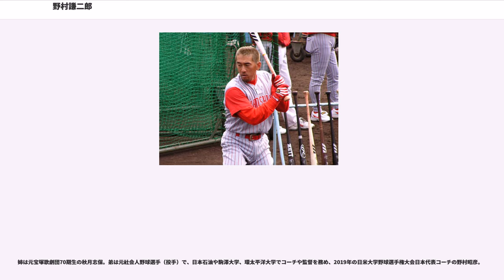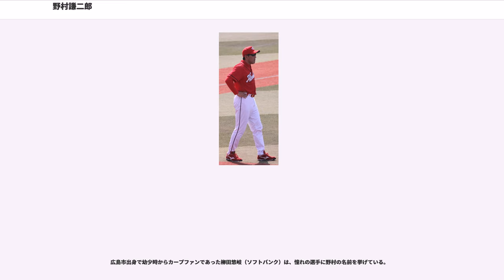野村謙二郎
野村 謙二郎（のむら けんじろう、1966年9月19日 - ）は、元プロ野球選手（内野手）、元監督、野球評論家、広島大学大学院生。

1966年9月19日、大分県佐伯市で生まれる。小学校1年の時に投手として野球を始め、小学校から高等学校まで投手を務めた。小学校と中学校では最高学年で主将を務める。野村は後年に「投手としては、少年時代から右の本格派で、ストレート、カーブ、スライダーを武器にしていました」と当時の思い出を振り返っている。また、野村から見て伯父に当たる八木孝がかつて広島東洋カープに在籍していた元プロ野球選手であったことから、小学校時代から毎年のように広島のキャンプを見学していた。周囲からは「県や市の1番では満足するな」と言われていたため、野村は常に高い目標を持って練習していたという。

大分県立佐伯鶴城高等学校へ進学すると、俊足を生かすために右打ちから両打ちに転向した。1年の秋からエース投手になり、それ以来は3番・投手として、同期のチームメイトである若林重喜などとクリーンアップを組んだ。また、野村は2年の秋から3年の夏までエース投手兼主将を務めるが、3年の夏の大分大会の準決勝戦で敗れ、3年間とも春と夏の全国大会の出場を逃した。

駒澤大学に進学すると、当時の監督だった太田誠にセンスを見込まれて打者に転向し、外野手になる。当時は鉄拳制裁も決して珍しくない厳しい指導の一方で、1年の時は左翼手か右翼手としてプレーし、リーグ戦に起用されている。2年の時の春季リーグ戦からは中堅手のレギュラーになり、同年の秋季リーグで初めて中堅手としてベストナインに選ばれる。3年の時の春季リーグ戦では大石大二郎が記録した17盗塁を塗り替える18盗塁のシーズン記録を達成し、2季連続でベストナインに選出された。また、3年の時には日米大学野球とアジア野球選手権大会で日本代表に選ばれ、その頃からプロ入りを意識するようになった。秋季リーグ戦では二塁手にも挑戦したため、二塁手としてもベストナインに選ばれている。

4年の春から4年の秋までは主将を務めた。4年の時には再び日米大学野球で日本代表に選ばれるだけでなく、春季リーグ戦では22年振りにリーグ通算記録を更新する52個目の盗塁を決めるなどで完全優勝の原動力となり、満票で最高殊勲選手とベストナインに選出された。また、4年の時には大韓民国で開催された1988年ソウルオリンピックで大森剛や同期の笘篠賢治と一緒に3人のみの大学生選手として野球日本代表に選ばれる。ちなみに笘篠とは後にプロでもチームメイトになった。このオリンピックではレギュラーに良い選手が揃っていたため、野村は主に代打で起用され、決勝戦を含む3試合で9打数、2安打の成績を残す。決勝戦の対アメリカ合衆国代表戦では途中出場で1安打を放つも、一打逆転の場面ではジム・アボットに抑えられた。

大学での通算成績は、89試合出場、325打数103安打、打率.317、10本塁打、48打点、52盗塁。他にはベストナイン4回の受賞経験がある。なお、全日本大学野球選手権大会には2度出場し、3年の時には松永幸男（九州東海大学）と対戦した。大学野球界屈指の野手という評価を得て、石毛宏典2世とも呼ばれ、1988年のドラフト会議では重複指名が予想されていた。結果として広島東洋カープから単独1位指名を受け、まずは外野手として広島に入団し、プロ入りを果たした。広島は川崎憲次郎も1位候補として検討していたものの、スカウトマンたちの強い推薦もあって野村を指名した。担当スカウトマンは渡辺秀武で、契約金6000万円、年俸600万円で入団契約を結んだ。背番号は「7」に決まった。

4月9日の対阪神タイガース戦では代走として一軍で初出場し、同年5月4日の対ヤクルトスワローズ戦では6回裏に中本茂樹から一軍での初安打となる中前適時打を放つ。この年は大学時代にも守った経験がある左翼手でプレーした。最優秀新人賞は同期でオリンピック以来の友人の笘篠に譲った。

からは内野手になり、前年オフにロッテオリオンズへ移籍した高橋慶彦に代わって、遊撃手のレギュラーとなる。オープン戦では失策が多く、公称70kg（当時）より細い外見から来るパワー面の不安なども懸念されていたが...